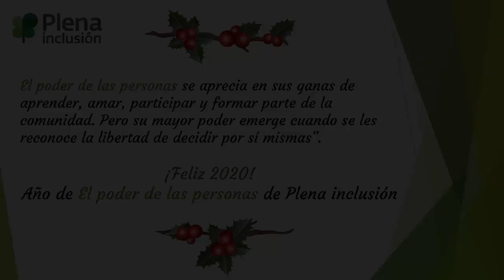¡Plena inclusión te desea Feliz 2020!